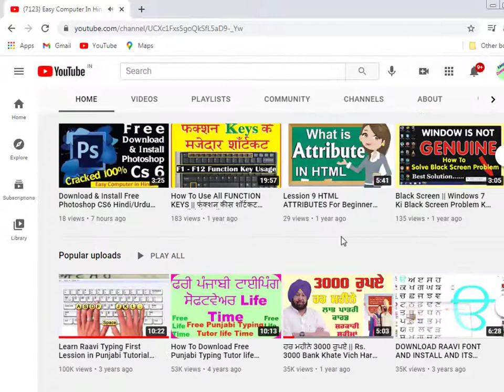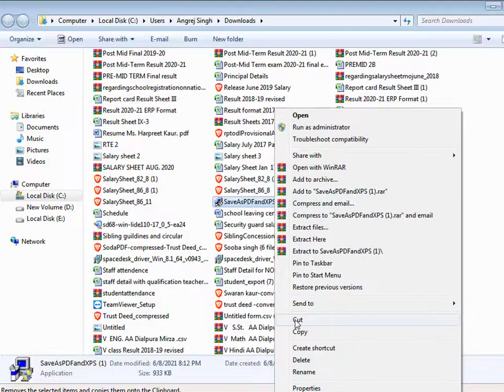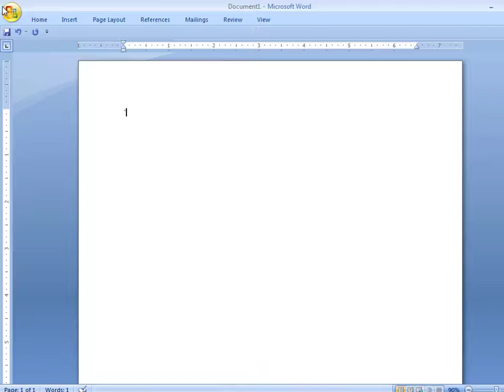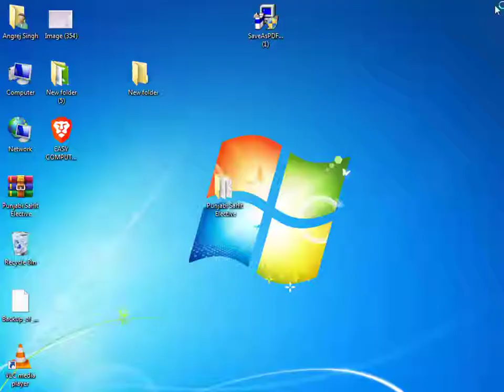Without Internet Convert MS Word File to pdf File with S/w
MICROPHONE FOR YOUTUBE ON AMAZON

3 Find Sumif and Sumifs Formula in hindi urdu very easy way to learn for beginners

5 Chapter 2 HOW TO DOWNLOAD AND DELETE YOUR OWN YOUTUBE VIDEO FOR BEGINNERS IN HINDI URDU

6 Chapter 3 how to use SNIPPING TOOL in windows 7 hindi urdu tutorial for beginners

7 Chapter 4 How to find LCM in MS EXCEL in hindi urdu tutorail for beginners || Find LCM in hindi

8 Chapter 5 How to find AVERAGE IN MS EXCEL in hindi urdu tutorial for beginners

9 Chapter 6 Use Fact formula in MS Excel hindi urdu tutorial for beginners || how to find fact in MS Excel

10 Chapter 7 How To Open and Use Task Manager with six way in windows 7 || six way to open task manager Chapter 8

11 Chapter 9 Tubebuddy attach with youtube channel for beginners in hindi urdu || Tubebuddy with youtube channel

12 Chapter 10 how to use google traslate in hindi urdu very easy for beginners || google translate

14 Chapter 12 HOw to Create Attractive Tumbnail With Very Easy in Hindi Urdu || Thumbnail Create Very Easy

15 Chapter 13 Activate IDM Free For lifetime || IDM Crack Free For Life Time || Crack And Patch Idm Free

16 Chapter 14 Download Youtube Video Tutorial For beginners with 6 easy way in Hindi Urdu Punjabi || Download

17 Chapter 15 How To Download Free Punjabi Typing Tutor life Time With very Simple way in Punjabi hindi

18  Chapter 16 Download Youtube Video Tutorial For beginners with 6 easy way in Hindi Urdu Punjabi

19 Chapter 17 Download all Languages Fonts || Design of All Fonts || amazing Fonts Styles in hindi urdu || Fonts

26 Chapter 24 add facebook icon twitter icon instagram icon and blog icon in youtube channel art for beginners

27 Chapter 25 how to make a virus shortcut in computer for beginners in hindi urdu

28 Chapter 26 Download youtube video with vlc player with very easy way in hindi vcl video download tutorial hind

Chapter 29 use google translator with easy way to own language and make your own work easy simple in hindi urdu

34.